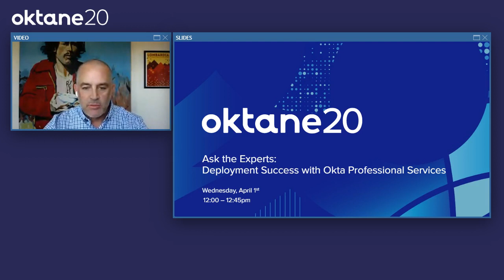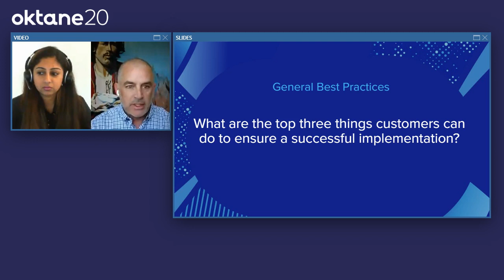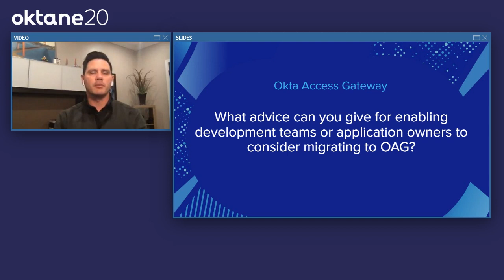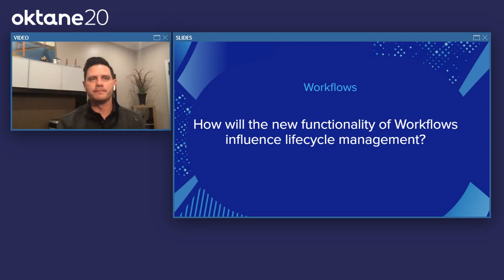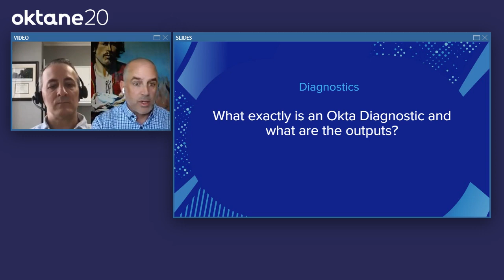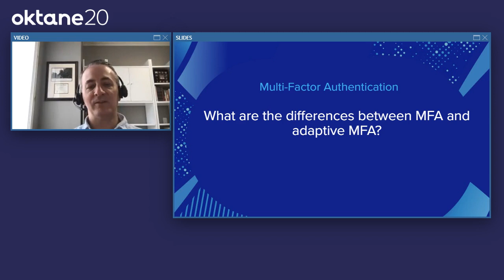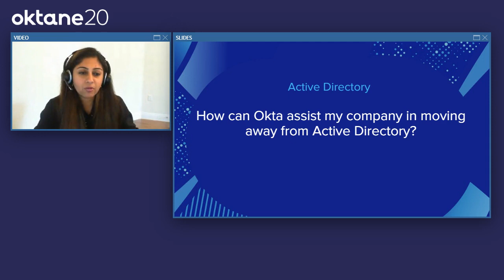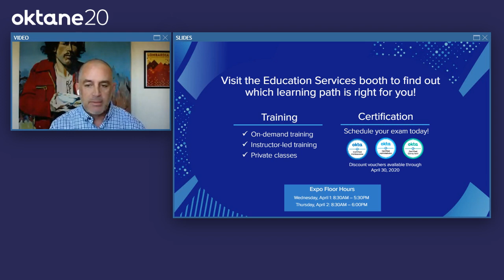Ask the Experts: Deployment Success With Okta Professional Services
Join us for an interactive panel discussion featuring technical Experts who have architected and led the delivery for numerous complex deployments. Ask and hear your most pressing questions answered from this team of Experts.

Speakers:
- Chael Banks, Vice President, Professional Services, Okta
- Dave Fend, Principal Services Architect, Okta
- Jyotsna Raghunathan, Services Architect, Okta
- Lawrence York, Sr. Engagement Manager, Strategic Accounts, Okta